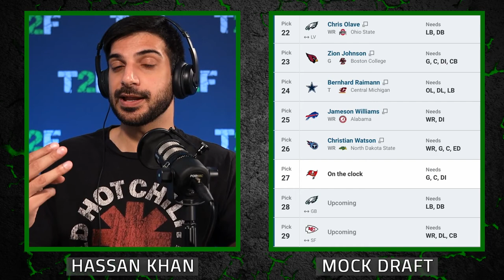NFL Mock Draft 1.0 First Round 2022 (with trades) | Time2Football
Our first NFL mock draft for the 2022 draft! T2F Draft Analyst Michael Watson joins us for a dual mock draft of the 1st round with trades.

0:00 - Intro
3:39 - 1. Jaguars
4:54 - 2. Lions
7:11 - 3. Texans
9:14 - 4. Jets
11:40 - 5. Giants
13:35 - 6. Panthers
15:07 - 7. Giants
17:12 - 8. Falcons
19:30 - 9. Seahawks
21:57 - 10. Jets
23:05 - 11. Commanders
24:20 - 12. Vikings
25:17 - 13. Texans
27:18 - 14. Ravens
29:10 - 15. Packers (via Eagles)
31:38 - 16. Saints
33:50 - 17. Chargers
36:14 - 18. Eagles
37:11 - 19. Saints
39:00 - 20. Steelers
39:47 - 21. Patriots
41:33 - 22. Eagles (via Packers)
42:48 - 23. Cardinals
44:42 - 24. Cowboys
46:22 - 25. Bills
47:37 - 26. Titans
49:37 - 27. Buccaneers
51:01 - 28. Eagles (via Packers)
52:29 - 29. Chiefs
54:30 - 30. Chiefs
55:14 - 31. Bengals
57:37 - 32. Lions
58:45 - Outro